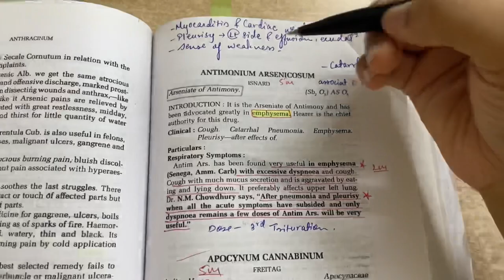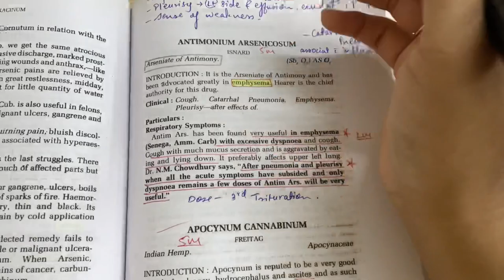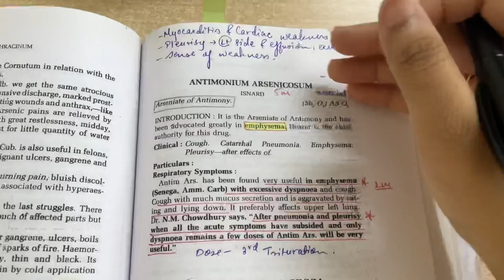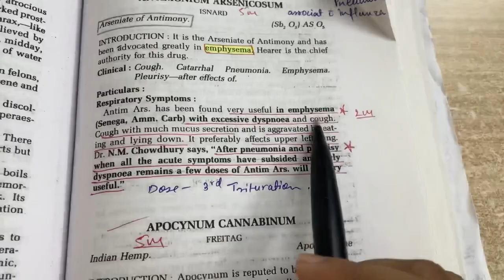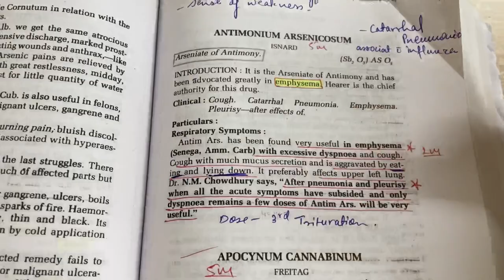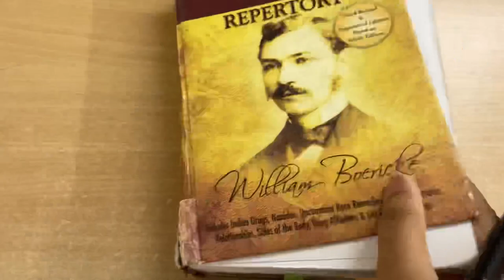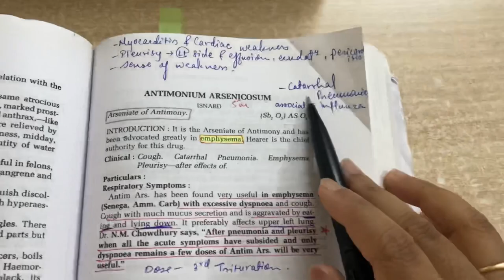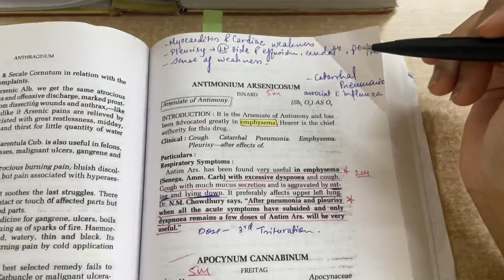Antimonium Arsenicosum drug |Homeopathic drug |Remedy |Hindi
This drug is again an acute drug from final year syllabus . In this lecture I have explained you about remedy with reference from different books , and also told you about the practical use of this remedy in your clinic for acute prescription..

I hope my lecture is helping you guys and if you like the lecture then plz give a like 👍🏻 and also let me know in comment section.

And I will keep bringing new information videos on important topics of HOMOEOPATHY

Thanks 😊